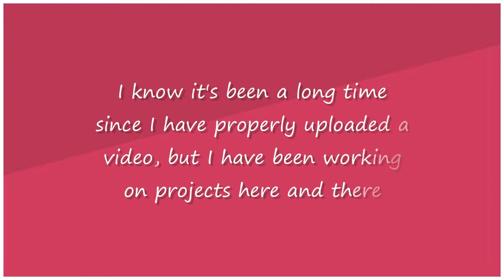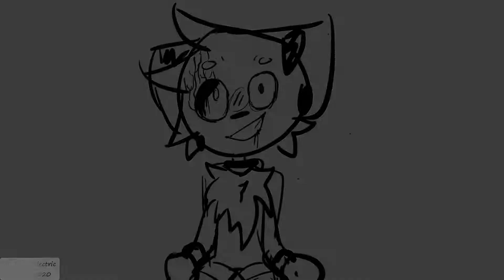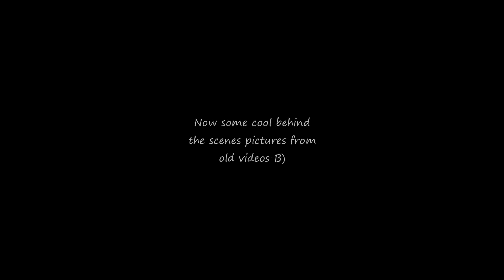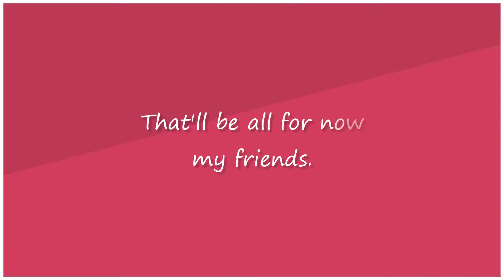Unfinished Animations | (2020-2021)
Hello everybody, it's been an incredibly long time! Unfortunately as said in the video my art tablet broke so it will be a while. In the meantime, I hope you can enjoy some unfinished animations!

Even though we have fallen under 500 subscribers I am still very grateful for everyone who still supports me, once I get my new tablet hopefully I can repay!

All programs used: Camtasia 9, Clip Studio Paint